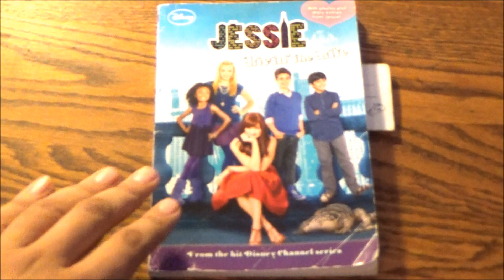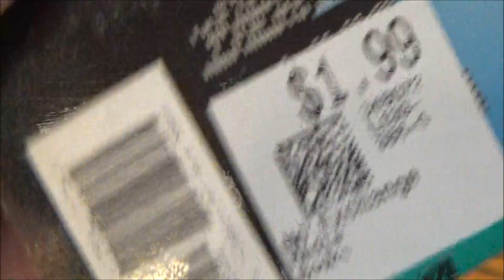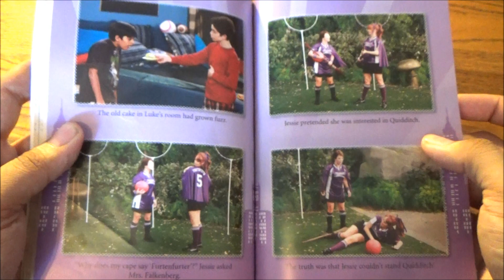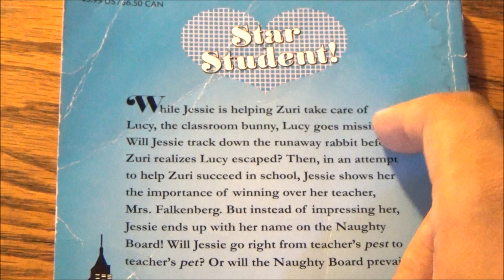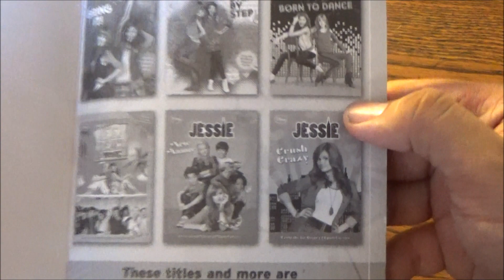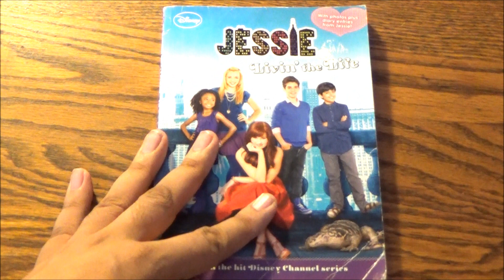The Rosses' Big Apple Circus - Disney's Jessie: Livin' The Life Book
Once again, I take great pleasure in getting real with the Rosses. As some of you know, Jessie, aka Debby Ryan, captured not only Luke's heart, but mine as well, along with many, many others throughout her four seasons on Disney Channel.

In these latest two "days in the life of a New York nanny", Jessie tries to locate a missing bunny that's terrorizing butler Bertram and attempts to make nice with a stern teacher for Zuri.

It goes without saying that Peyton List, Karan Brar, Skai Jackson and the late Cameron Boyce, along with Kevin Chamberlin all make Jessie feel like a party every day as well.